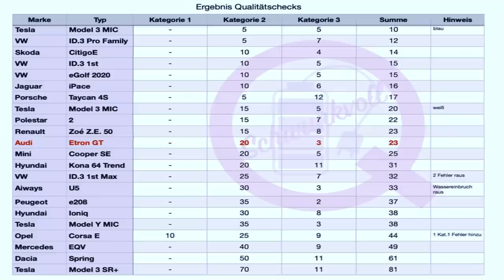[Qualität Check] Licht und Schatten beim Audi eTron GT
Mein Equipment: